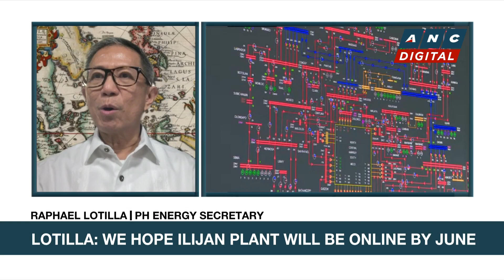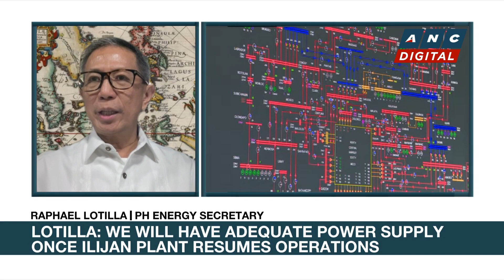Headstart: PH Energy Secretary Raphael Lotilla on recent power outages, state of energy supply | ANC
Headstart: Karen Davila talks to Philippine Energy Secretary Raphael Lotilla on the recent power outages in Luzon and the state of energy supply in the country.